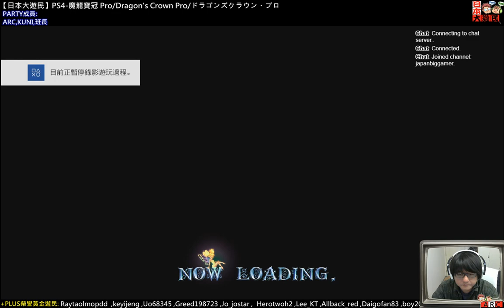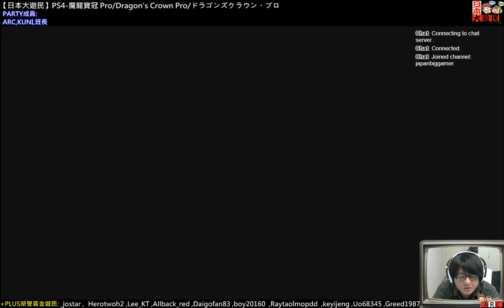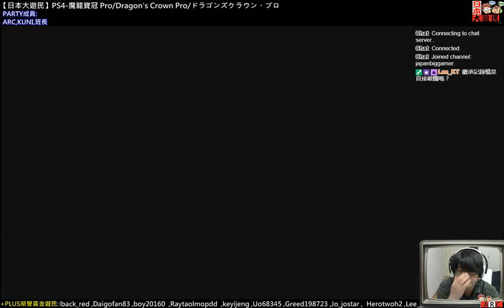180213-【日本大遊民】PS4-魔龍寶冠 Pro/Dragon's Crown Pro/ドラゴンズクラウン・プロ